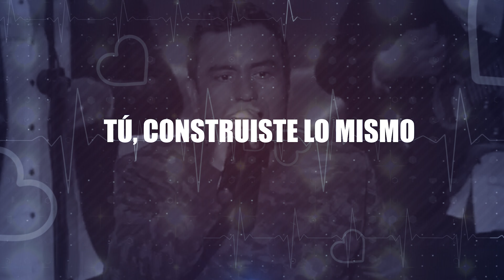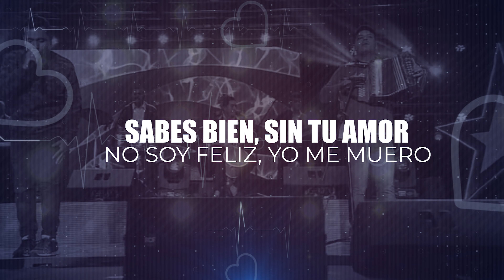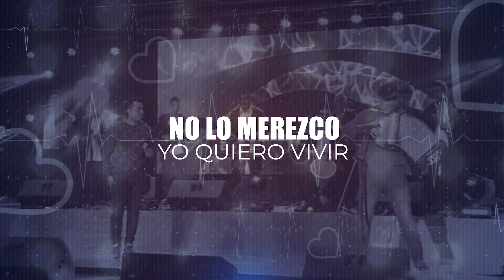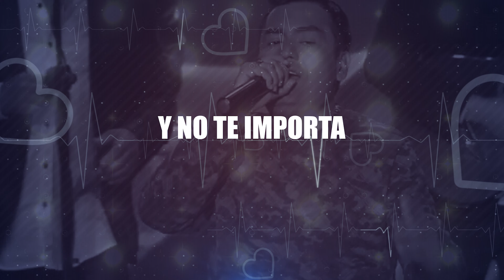Luis Mateus - Voy A Esperarte | Vallenatos Romanticos Con Letra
Y entérate de nuevos lanzamientos musicales y noticias de Luis Mateus!

💚 Escucha a Luis Mateus en Spotify y gózate los mejores vallenatos románticos para cantar y dedicar!